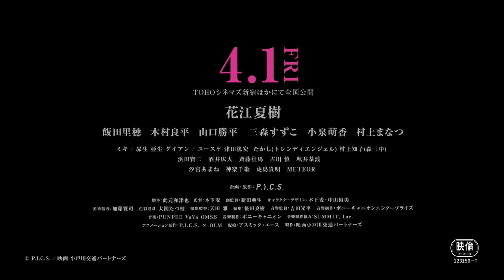💫"ODDTAXI: In The Woods" movie trailer.💫elease Date - April 01, 2022.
💫"ODDTAXI: In The Woods" movie trailer.💫

 Anime⚡Warzone
⚡WE UPLOAD ANIME LOW/MEDIUM/HIGH SIZE [40MB/110MB/300MB] WITH BEST RESOLUTION
 EVERY QUALITY 480P , 720P, 1080P.  ⚡

〽️LATEST UPDATE OF EVERY ANIME PLUS NOTES〽️